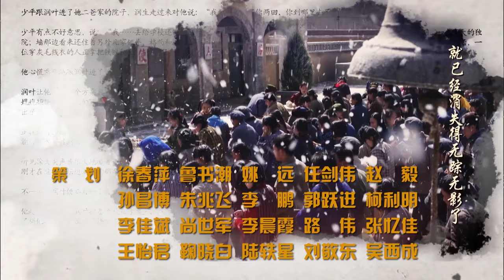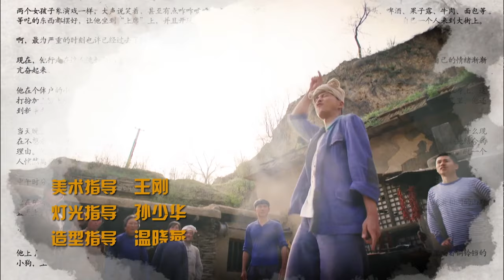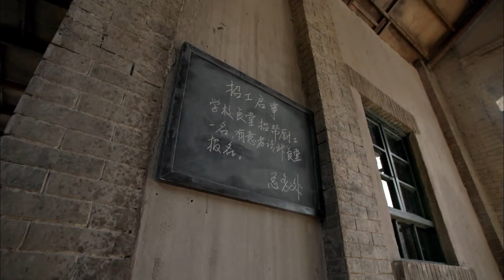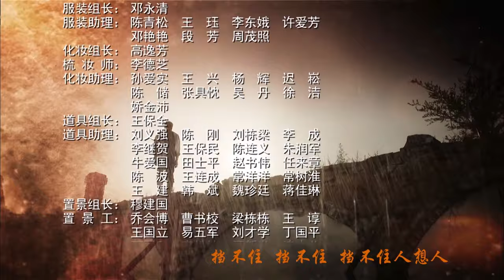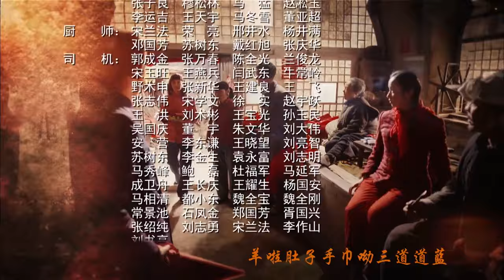【FULL】平凡的世界 | The Ordinary World 23（佟丽娅 / 袁弘 / 王雷 / 李小萌）